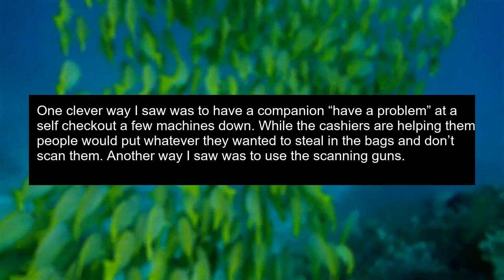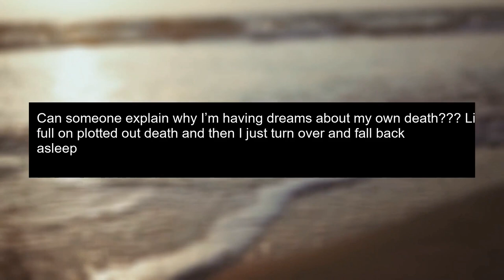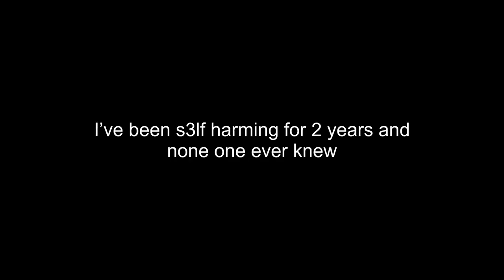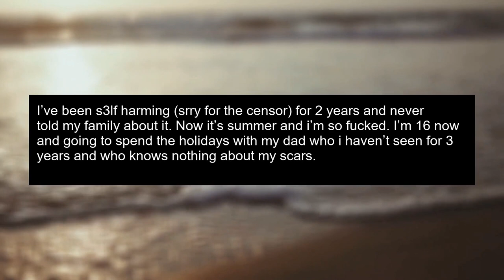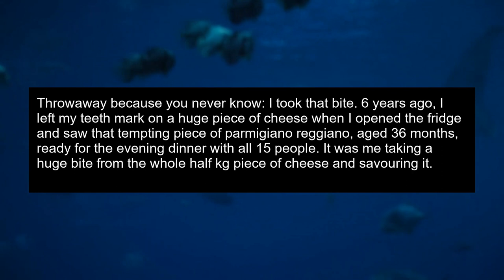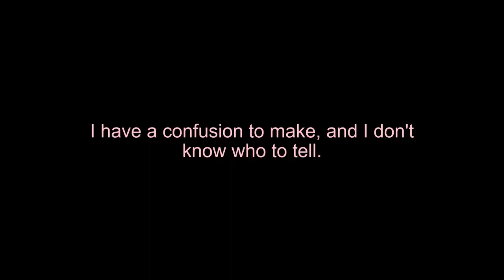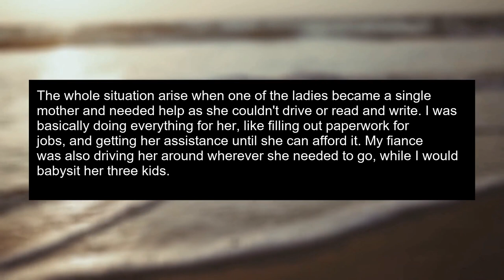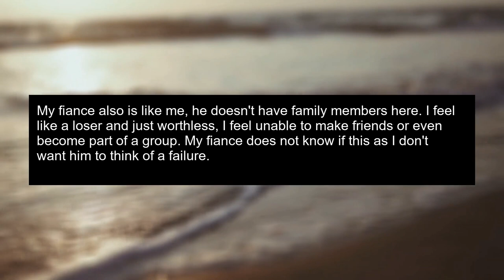I used to let people steal from Walmart self-checkout lines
Discover the shocking truth behind my controversial past as I divulge the secrets of how I allowed people to steal from Walmart's self-checkout lines. This candid and thought-provoking video delves deep into the moral dilemma I faced, the reasons behind my actions, and the unforeseen consequences that followed. Join the discussion on ethics, personal growth, and the power of choice. Prepare to be captivated by this revealing confession that challenges societal norms. Don't miss out on this compelling story that will leave you questioning the boundaries of honesty and integrity. Watch now!
Chapter:
00:00 - -Intro
00:09 - I used to let people steal from walmart self checkout lines
01:56 - I lost 500k last week in roulette… Parents money im just a 21 crazy ass guy
02:36 - I downloaded this app and I’m deciding to post, definitely in my crisis era
02:58 You are not the only one with a rough patch in your younger life.
04:50 I’ve been s3lf harming for 2 years and none one ever knew
05:46 Im turning 24 in a few months and i still suck my thumb….
06:06 I drive around poorer parts of my city for motivation.
06:47 It was me taking a bite off the communal cheese piece and put it back at it
07:47 Yes, I found the money. Thank you for the new piercing
08:35 I have a confusion to make, and I don't know who to tell.